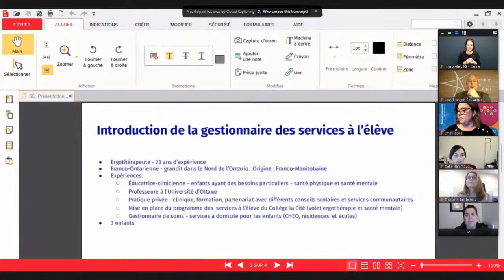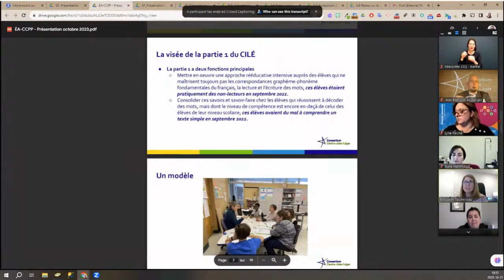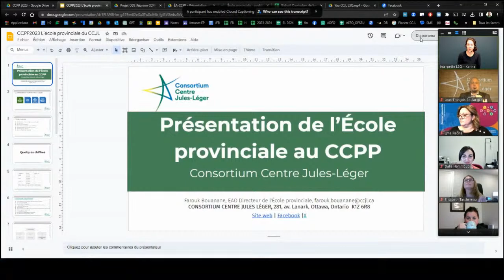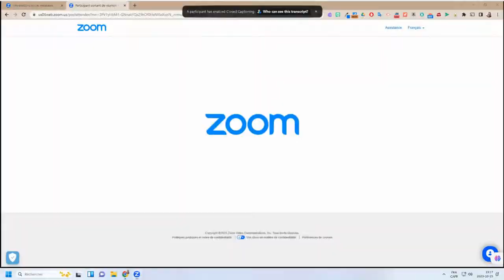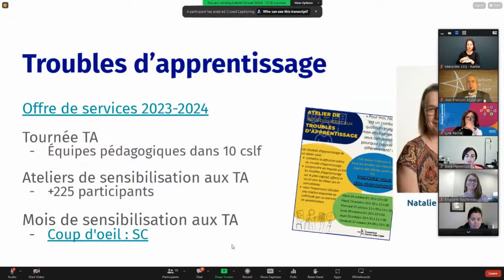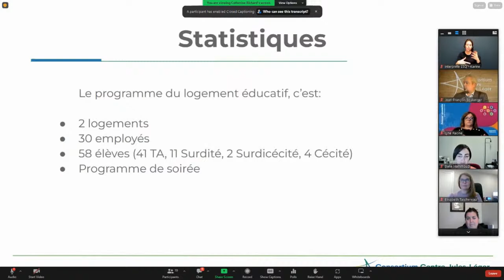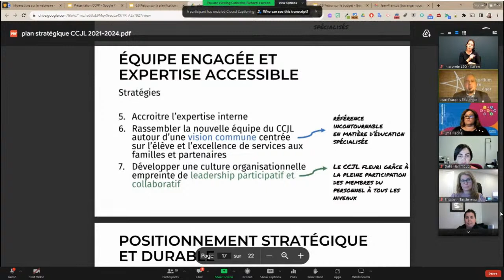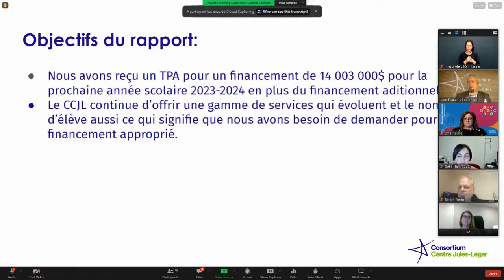Comité consultatif des parents et programme du CCJL